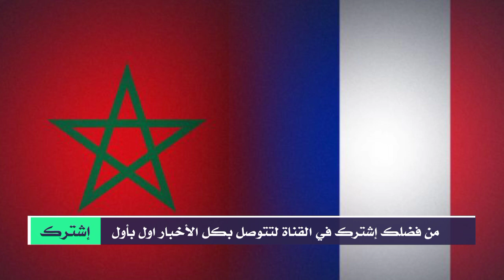الحكومة المغربية تتخلص من اللغة الفرنسية -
الحكومة المغربية تتخلص من اللغة الفرنسية - صورة
تتجه الحكومة المغربية إلى التخلص بشكل نهائي من
"الفرنسة"،

وفي سابقة من نوعها وضعت منشورا لها على مواقع
التواصل الاجتماعي باللغة الإنجليزية.
وتفاعل عدد من المتتبعين مع قرار الحكومة المغربية،
حيث قال أحدهم "يجب التخلص من الفرنسية بأقصى
سرعة".